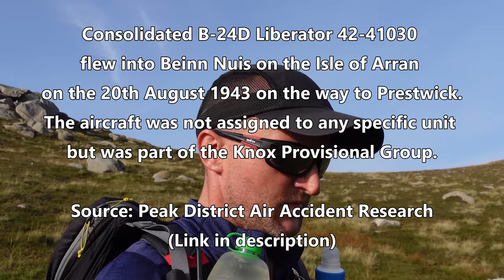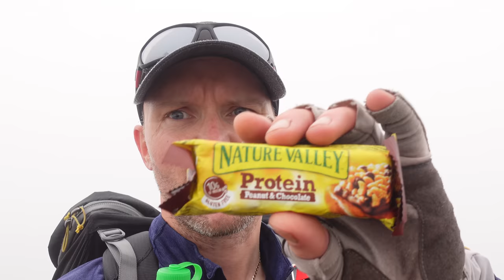Two Days Solo on the Mountains of Arran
Join me on this special solo trip to the Isle of Arran where I spend two days hiking and camping on the mountains to the North of the island. Arran is often regarded as Scotland in miniature, and it's not hard to see why with this fantastic mountain range with rocky summits, dramatic ridges and dark mysterious corries. The Isle of Arran is a must for any avid hiker.

👣 My Hiking, Camping & Vlog Gear:

1: Do you have the right gear?
2: Do you know what the weather will be like?
3: Are you confident you have the right skills and knowledge for the day?

⏲ Time Chapters
0:00 - Prelude
0:11 - Adventure Begins
0:54 - Glen Rosa
2:44 - Aircrash Site
4:11 - Beinn Nuis
4:57 - Old Man of Tarsuinn
5:17 - Benn Tarsuinn
5:35 - Pitch Tarptent Scarp 1
7:45 - Good Morning Campers
9:23 - Striking Camp
9:44 - Into the Mist
10:15 - Wrong Way!
12:08 - Caisteal Abhail
15:02 - Cir Mhor
15:43 - Fionn Choire
16:02 - National Trust Path Chat
17:40 - Outro